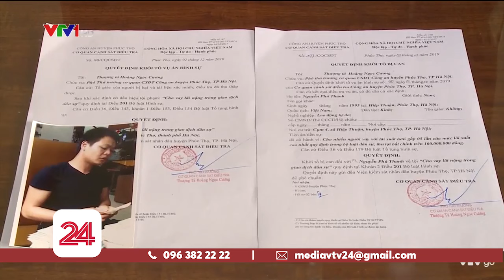Cả làng điêu đứng vì tín dụng đen | VTV24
Sau những lời chào mời ngon ngọt, người dân đến với tín dụng đen dễ bao nhiêu thì lúc bị đòi nợ, cuộc sống của họ khốn khổ bấy nhiêu. Câu chuyện tại xã Hiệp Thuận, huyện Phúc Thọ, Hà Nội.